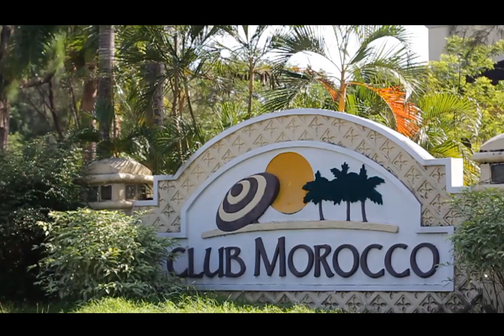Myca&Nathan-WEDDING DAY 12-30-20